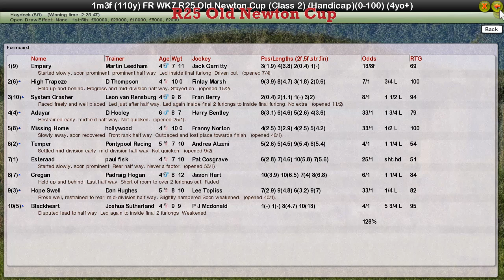FR WK7 R25 Old Newton Cup